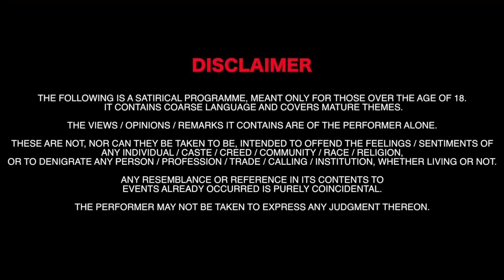Paisa Nasel Tar Mama Suddha Mulgi Det Nahi|Rakesh Patil | Bolbacchan | Marathi | YouTubeWadi